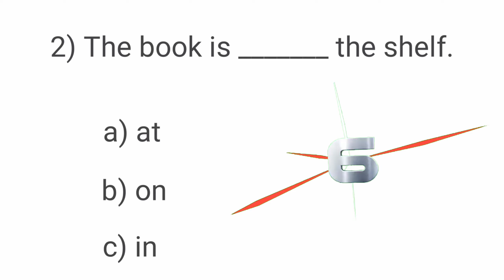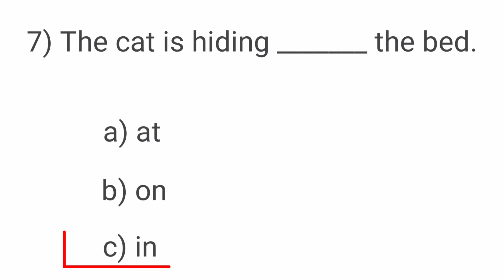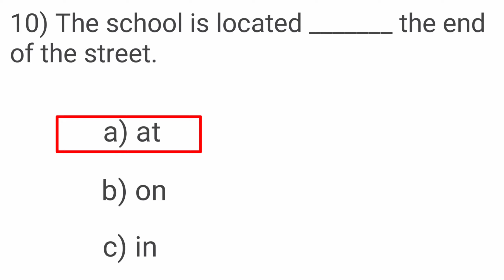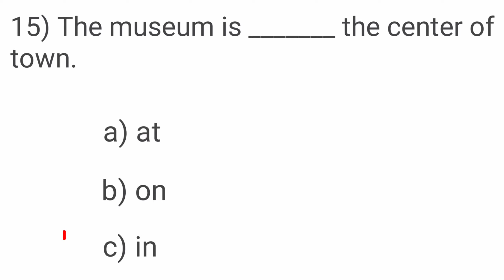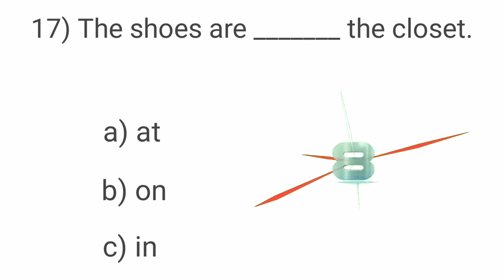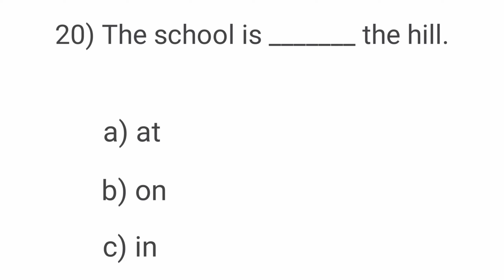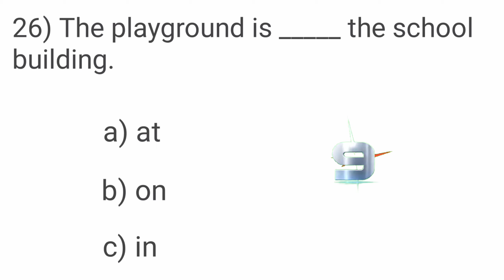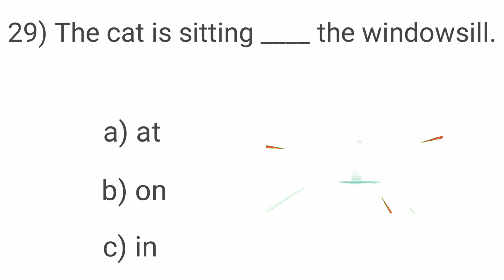Prepositions Of Place at, on, in, Quiz || At, On, In Grammar Quiz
Prepositions Of Place at, on, in, Quiz || At, On, In Grammar Quiz || Prepositions of place: at, in, on - Quiz

Prepositions of place at in on,
at in on prepositions,
english prepositions,
english prepositions for beginners,
english prepositions quiz,
in on at,
in on at prepositions of place,
learn english,
preposition of place,
preposition of place quiz,
preposition test,
prepositions of palace at in on,
prepositions of palce at in on,
prepositions of place,
prepositions of place in english grammar,
prepositions of place quiz,

Important Notice 📢

                               NOTE ________________________________________

ALL THE IMAGES/PICTURES/Music \Animation/Transaction/effects SHOWN IN THE VIDEO BELONGS TO THE Respected OWNERS AND NOT ME.. I AM NOT THE Owner OF ANY PICTURES/animation /transaction/ effects/SHOWED IN THE Video

Track: Crazy [ Patrick Patrikios ]

Music Providing by @patrickpatrikios47.